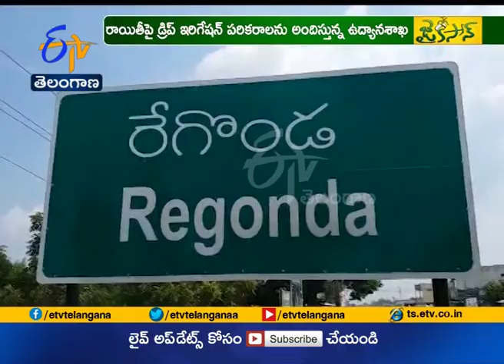Jaikisan TS | 13th Nov'19 | డ్రిప్‌, మల్చింగ్‌ విధానాలతో మిర్చిసాగు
సాగు రంగంలో ఆధునిక సాంకేతిక విధానాలు దిగుబడుల పెరుగుదలకు దోహదపడుతున్నాయి.  డ్రిప్‌, మల్చింగ్‌ విధానాల ద్వారా మేలైన దిగుబడులు పొందుతున్నారు కొందరు రైతులు. జయంశంకర్‌ భూపాలపల్లి జిల్లా రేగొండ మండలం కనపర్తి గ్రామంలోని రైతులు అధిక విస్తీర్ణంలో మిరప సాగు చేస్తున్నారు. డ్రిప్, మల్చింగ్ పద్ధతిలో సాగు చేస్తున్న మిర్చి తోటలను పరిశీలించేందుకు ఉద్యానశాఖ అధికారులు క్షేత్రస్థాయిలో పర్యటించారు. 2018-19 సంవత్సరానికి గానూ  రేగొండ మండలంలో రైతులకు డ్రిప్ ఇరిగేషన్ పరికరాలను అందించిన ఉద్యానశాఖ... రైతులు ఏ విధంగా వినియోగించుకుంటున్నారనే అంశంపై మిర్చి పంటలను పరిశీలించడం జరిగింది